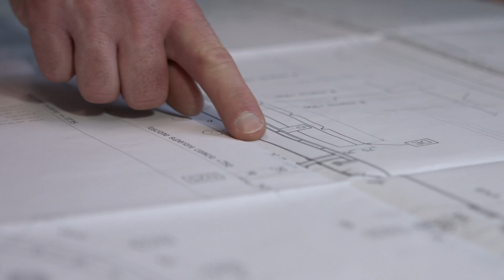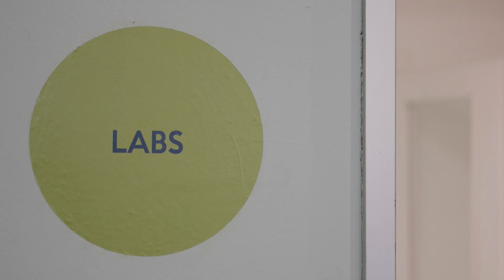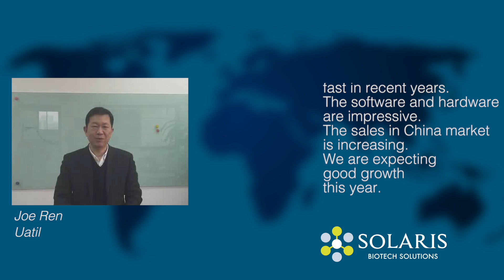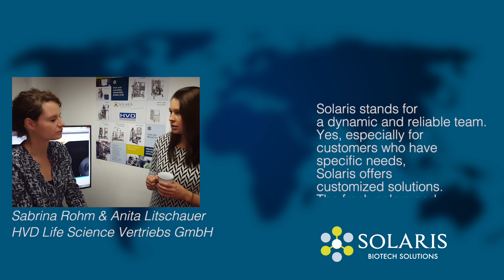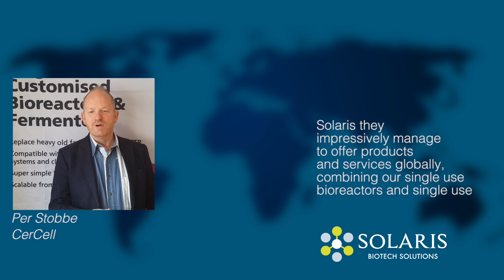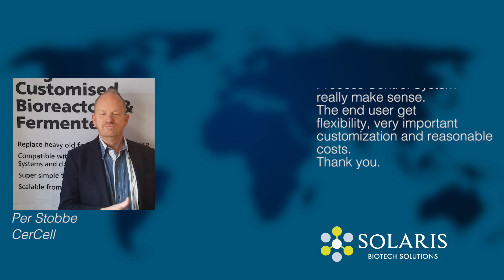Solaris Corporate Video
Fermenters and Bioreactors for biotechnology industry